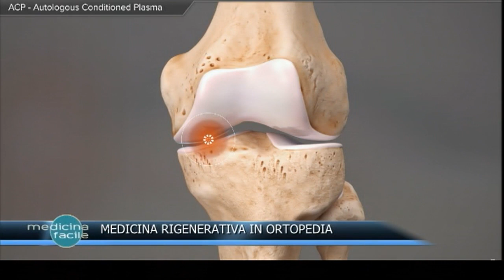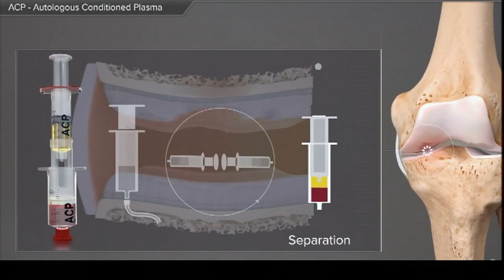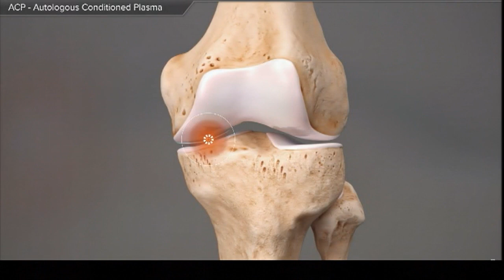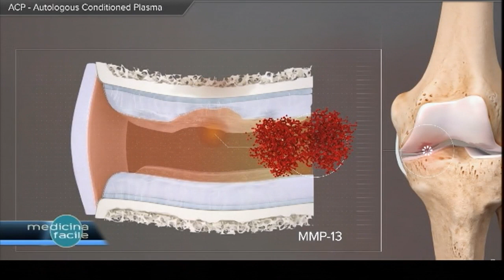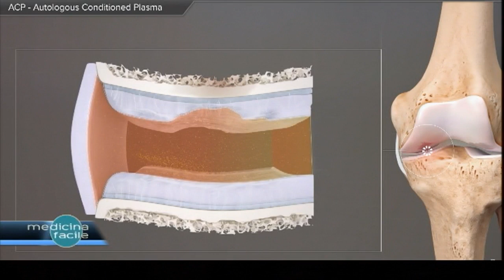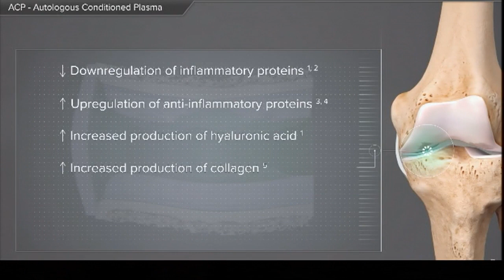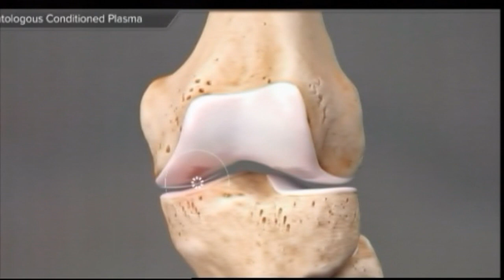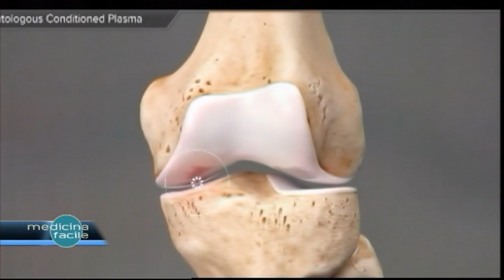Medicina Facile - Medicina rigenerativa in Ortopedia